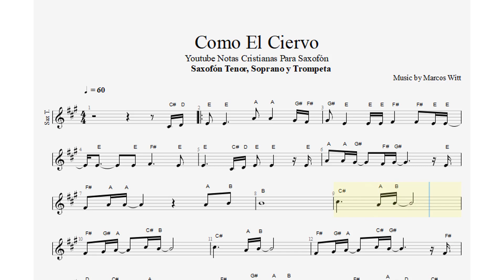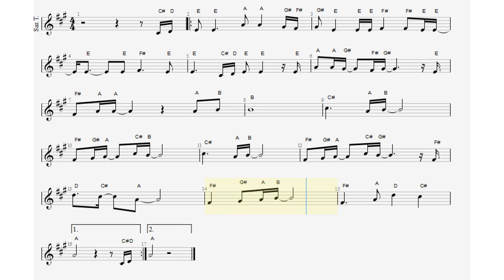Como El Ciervo, Marcos Witt, Saxofón Tenor, Soprano y Trompeta, Partitura, Cifrado, Notas, Tutorial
66/100

Bendiciones